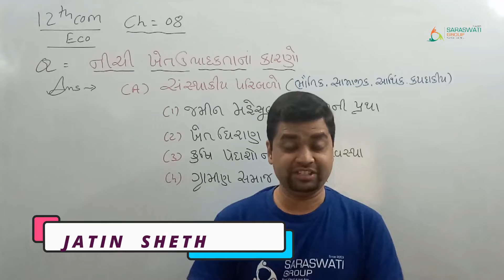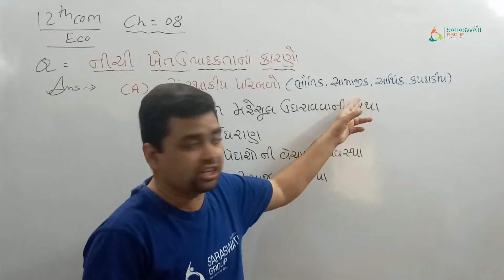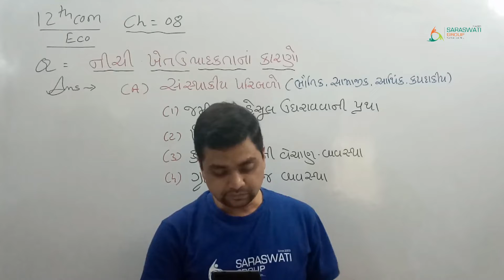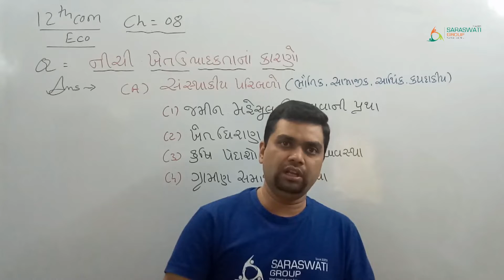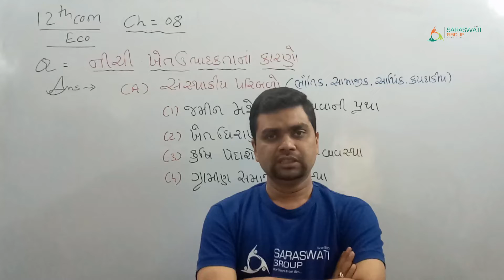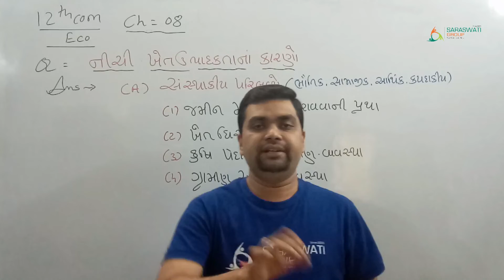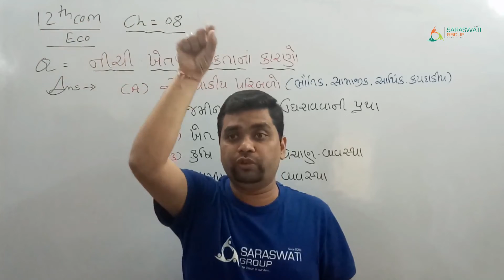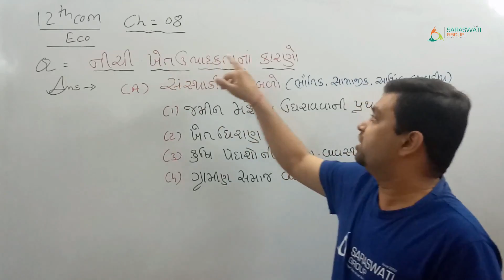STD 12 II CH 08 II LEC 04 II ECO II Jatin Sheth II Saraswati Group of Education II DATE 01 01 21